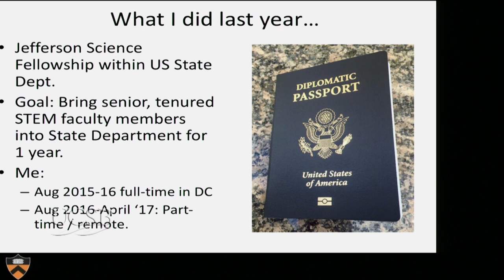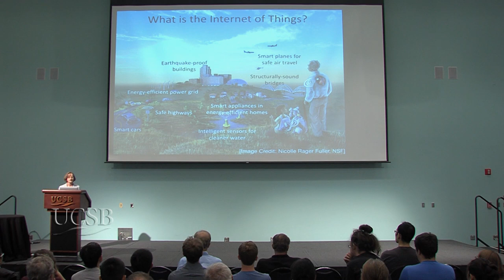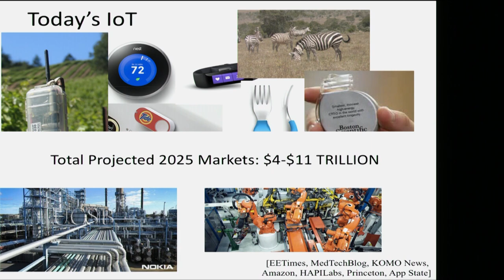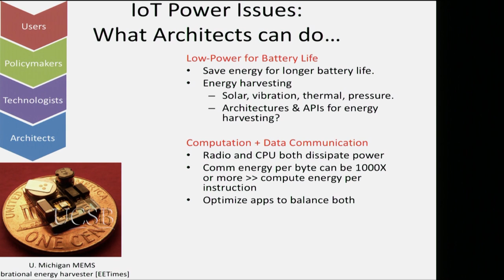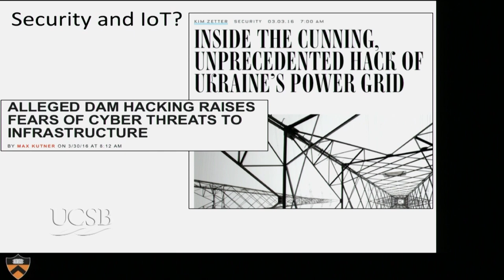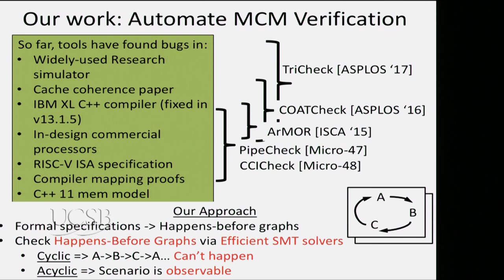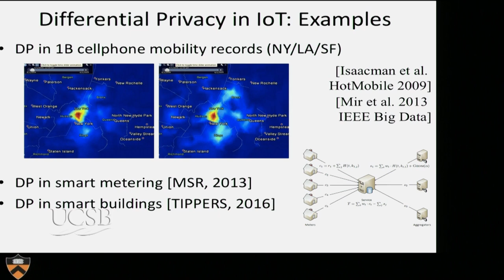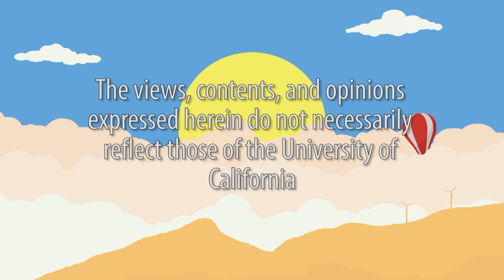Internet of Things: History and Hype Technology and Policy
Although Internet-of-Things (IoT) have their roots in ideas that are decades old, it is a hot topic these days causing both excitement and concern. Proponents see traffic flowing more smoothly, electric grids operating efficiently, environmental sensing, and monitoring health. On the other hand, there are a range of security and privacy concerns that need to be addressed. Margaret Martonosi, Computer Science at Princeton, discusses key technology and policy challenges for future IoT applications and devices, and outlines particular technical issues for researchers to address. Recorded on 05/01/2017. Series: "Stats for IEE" [8/2017] [Show ID: 32453]